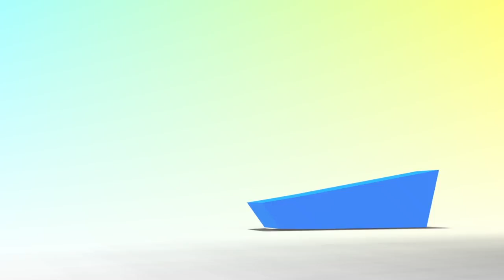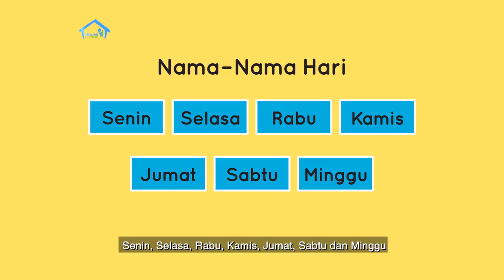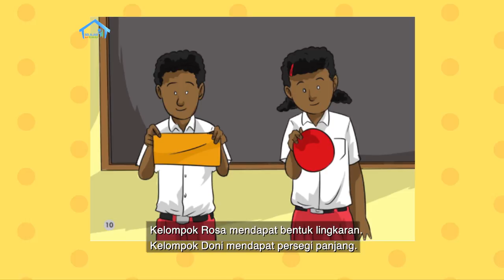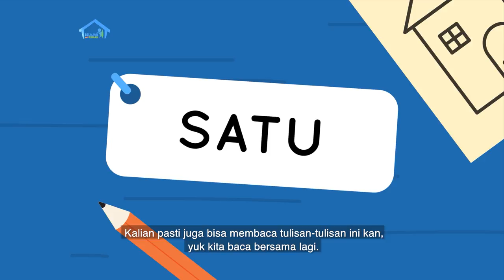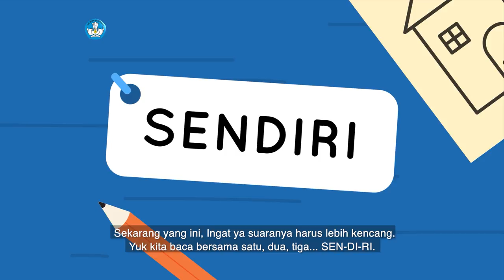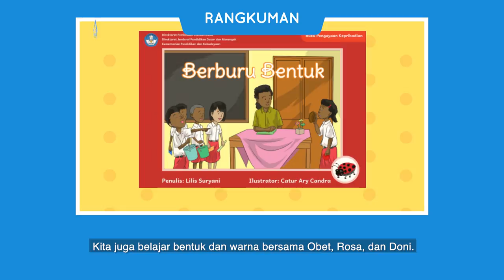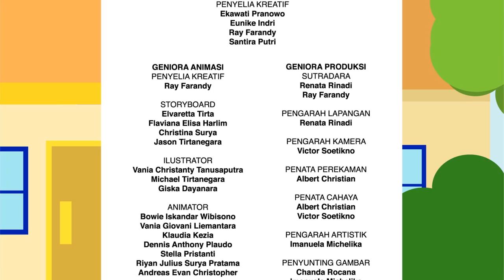BDR | SD Kelas I | Episode 4 - Mengenal Posisi Benda Di Dalam Rumah dan Peletakannya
Bertemu lagi dengan Kiki. Kali ini lewat episode “Mengenal Posisi Benda di Dalam Rumah dan Peletakannya", kamu akan diajak mengenal benda-benda yang harus diletakkan di tempat aman, serta mengenal posisi benda dengan arah, yaitu di luar dan di dalam.